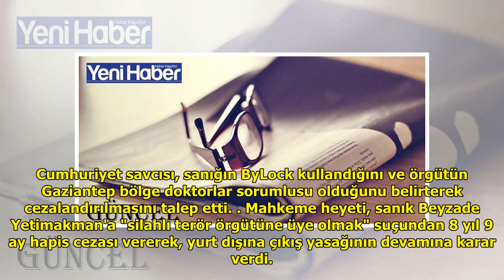Gaziantep'te FETÖ'nün 'bölge doktorlar sorumlusuna' hapis cezası DuckNews TV